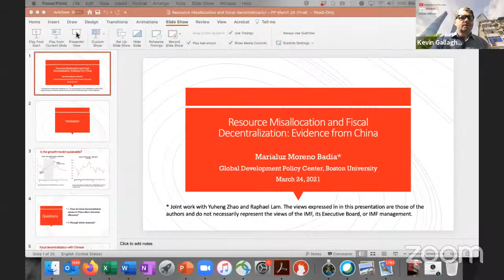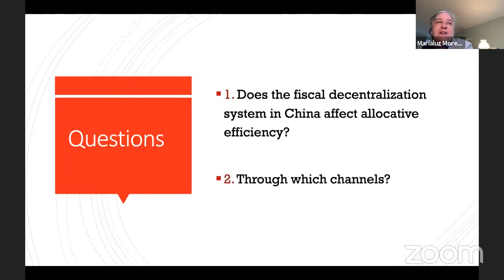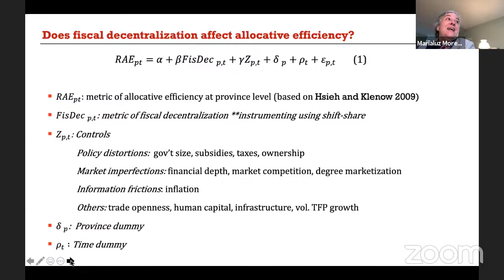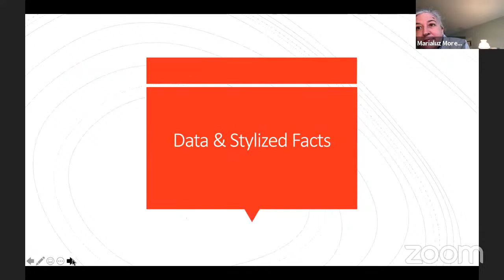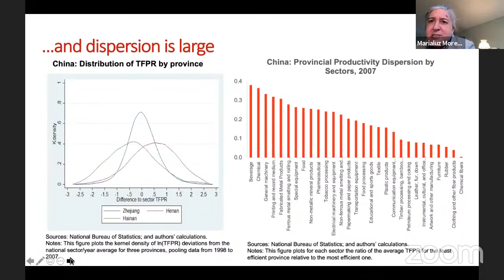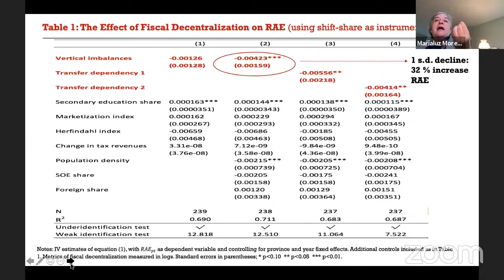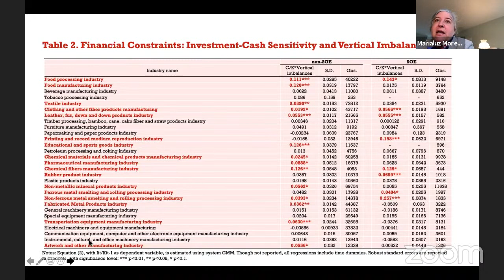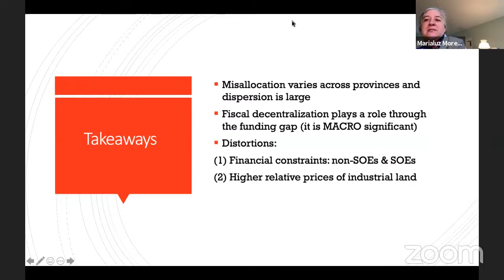Resource Misallocation and Fiscal Decentralization: Evidence from China